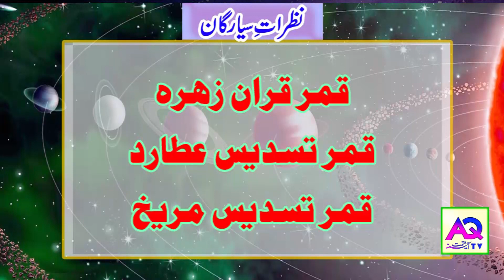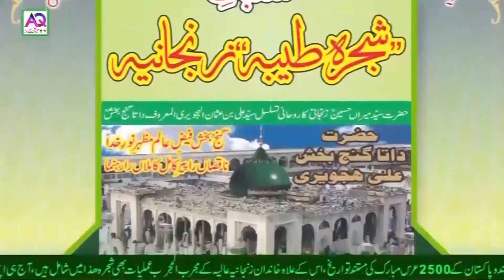Aaj k Sitare 08 November 2021 Aj ka Din Kaisa Rahe Ga| Lucky Number | Wazifa | Shah Zanjani |AQ TV